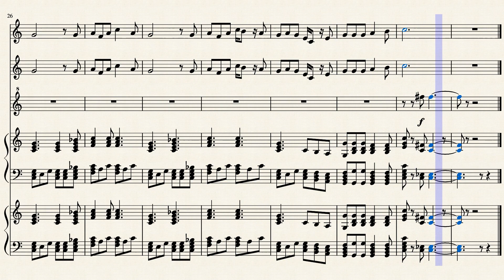Popeye the Sailor Man (Leo's Arrangement)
A simple arrangement of "Popeye the Sailor Man," done to help me learn how to use the program MuseScore 3.  The arrangement is for vibraphone, alto saxophone, piccolo, marimba, and piano.

Popeye the Sailor © King Features Syndicate and everybody else who owns the rights
This arrangement done by me and me alone